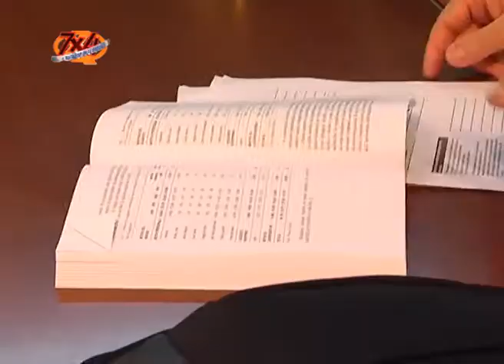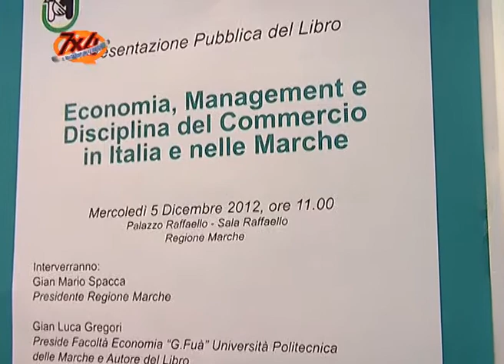Economia Marche in un libro - 7x4 TV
Cosa manca al mercato marchigiano? Un libro presentato in regione ce lo spiega